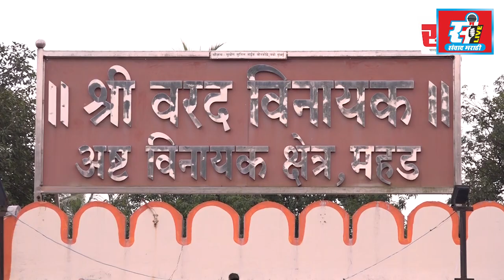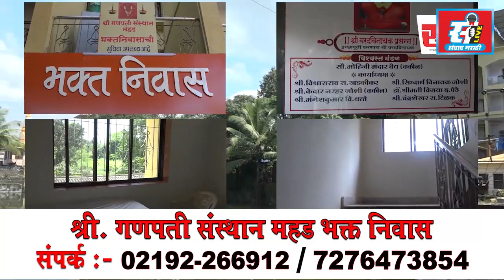आपटा ग्रामपंचायतीवर भगवा फडकला, नाजनीन पटेल पहिल्या महिला सरपंच.